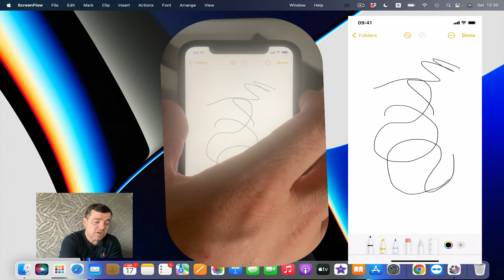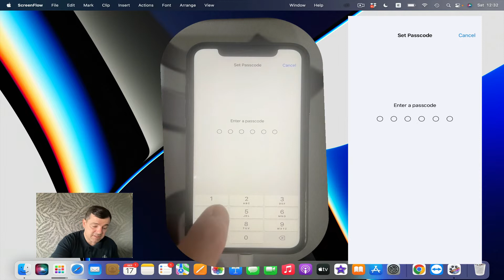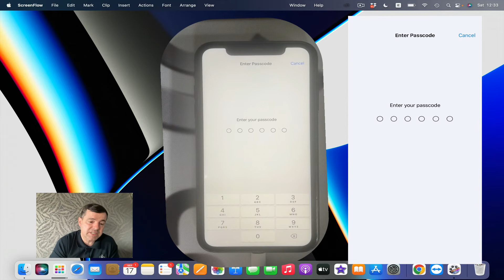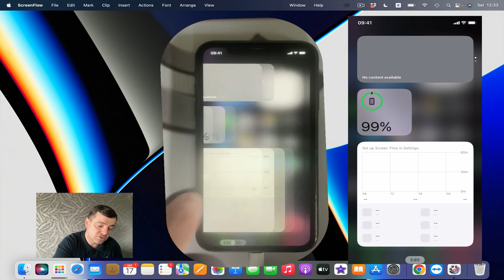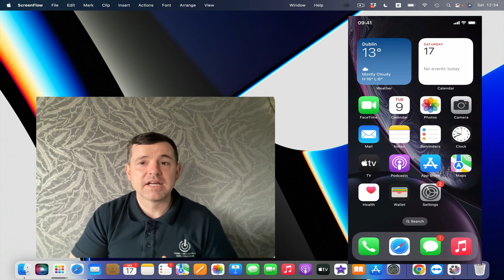iPhone Parent Hack - Disable iPhone Touch Screen for Kids and Toddlers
In this video we will look at how to lock your iPhone screen so that child or Toddler cannot close out of the app that you want them to stay in.
The best way to lock an iPhone screen for babies toddlers and kids using guided access.
00:00 Introduction
01:33 Settings
05:09 Conclussion